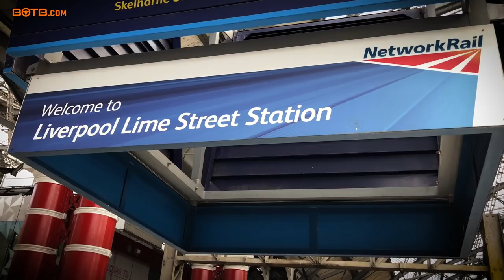£155,000 Total Prize! NEW AUDI RSQ8 | BOTB Winner 862 🥳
Win your Dream Car with BOTB | Enter the BOTB Dream Car, Midweek Car & Lifestyle Competitions from just 25p | Join our list of winners!

With Christian still away, Sean was out on the road again to surprise this week's Dream Car winner, Neil Dolan from Liverpool, with a brand new Audi RSQ8 worth over £100,000!

Neil was understandably shocked when we arrived at his door this morning, admitting that he "never believed it would be him." After watching loads of videos about the RSQ8, Neil fell in love with the super-SUV's aggressive styling, labelling it "a proper beast." Sporting a 592bhp 4.0-litre twin-turbo V8, it certainly is a monster!

And the surprise didn't stop there, as Sean revealed that Neil had also won a whopping £50,000 cash to go alongside his new car! Neil described it as a life-changing windfall, which will give him a fresh start in life. Massive congratulations!